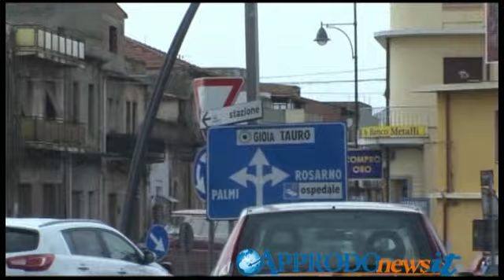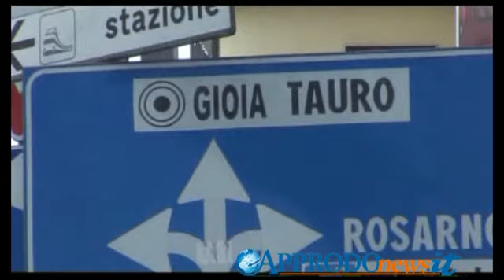Gioia Tauro, l'isola ecologica si farà su un terreno confiscato alle cosche